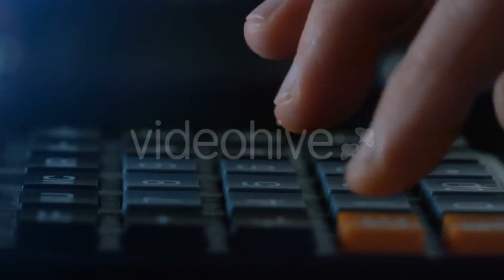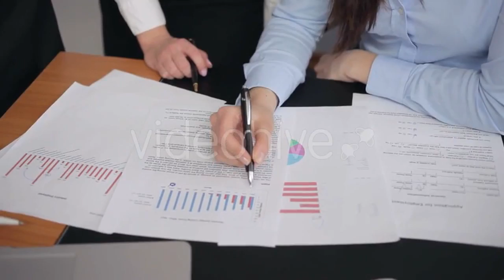Male Doctor Talking With Patient On a Green - (people) Stock Footage | Mega Pack +40 items